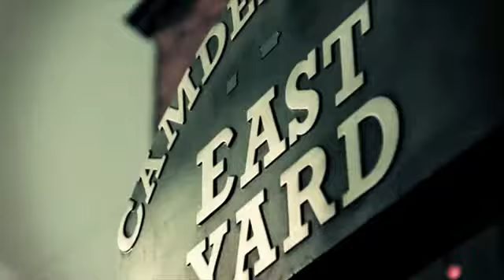Londra Mahallesi 158 Bolum Lycamobile 9 20 04 2015